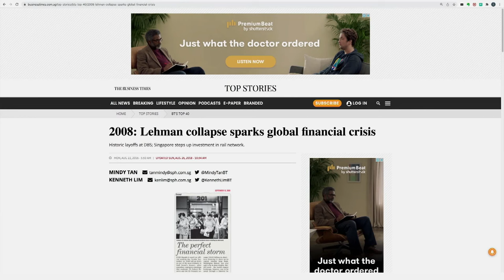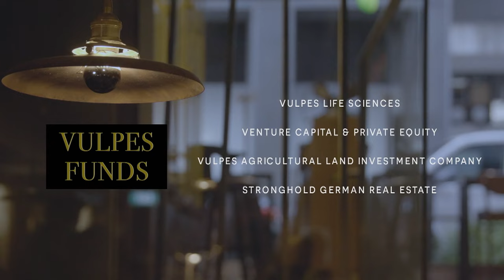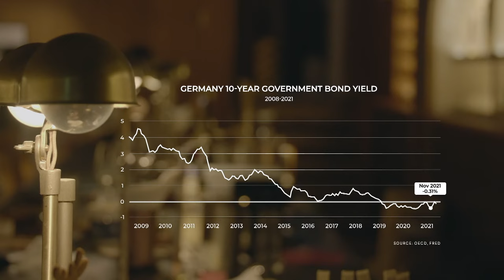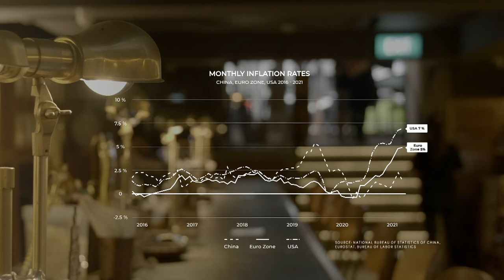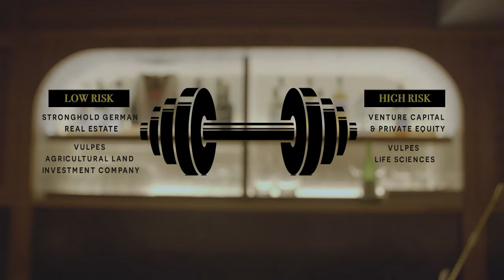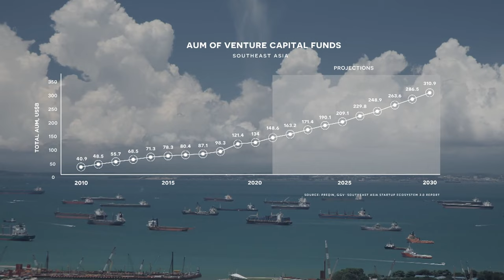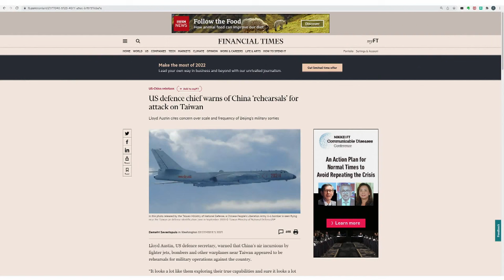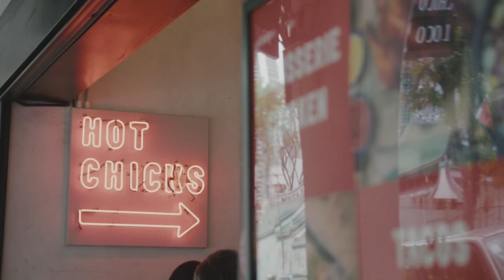Investing Sustainably (After That Big Short) With Stephen Diggle | Lunch With Masters Of Finance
Famous for his contrarian short during the global financial crisis, legendary trader Stephen Diggle is today a self-professed investor with a strategy built on four idiosyncratic opportunities.

00:00 Introduction
01:42 The Hedgehog and the Fox
02:39 Asian big short
05:23 Barbell strategy
07:05 Investing in farmland
09:02 Inflation impact on investments
09:37 Property in inflationary times
11:11 Income vs capital gain
13:00 Venture capital in Southeast Asia
14:24 Investing in China
16:38 Eye for opportunity
18:55 Biotech investment strategy
20:22 Undervalued UK biotech companies

About the show: Wine and dine with Asia’s leading investors and fund managers as they share future growth opportunities, investment strategies and insights on combining purpose and profit.